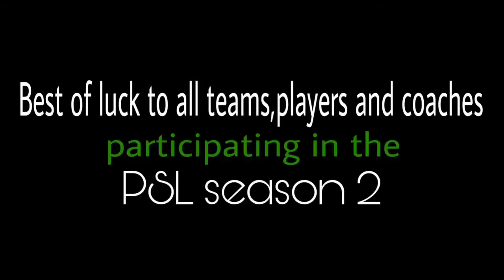Psl 2 vs Parents by Random Boys